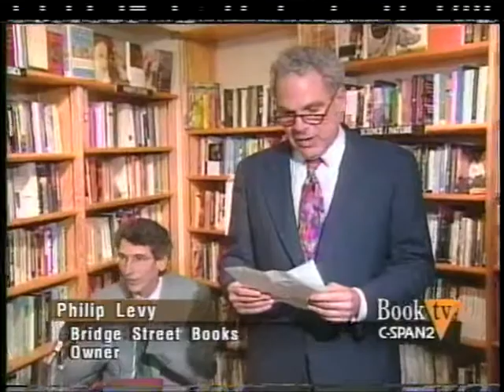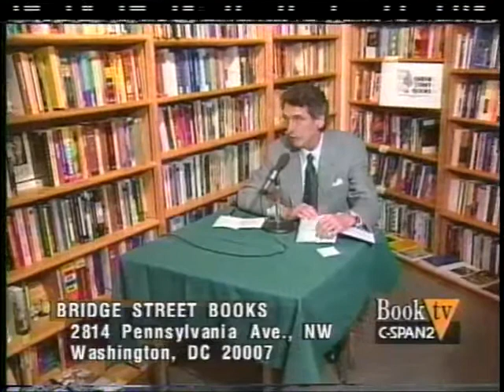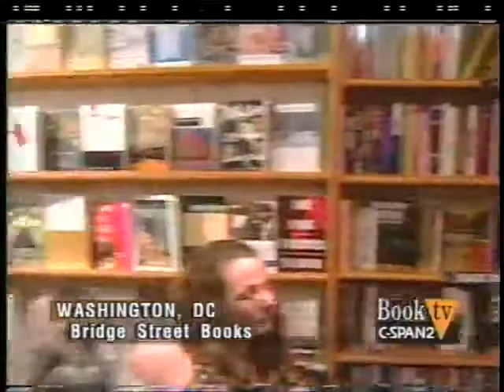Terry Pinkard: Hegel A Biography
Terry Pinkard's talk on his book, Hegel: A Biography

Georg Wilhelm Friedrich Hegel: The Phenomenology of Spirit (Cambridge Hegel Translations) translated by Terry Pinkard